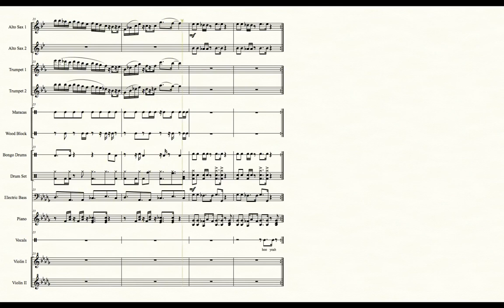Battle! (Miror B.) (Pokémon Colosseum) - Transcribed Score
Also known as:
-Miror B.'s Retro Groove

Errata:
-Piano measure 13 should be the same as measure 14.